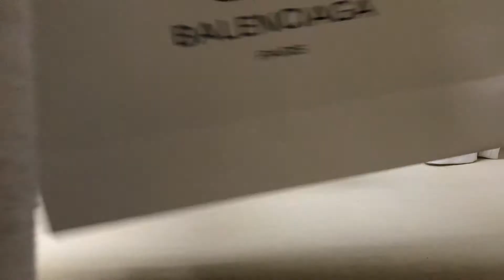Balenciaga hoodie Review